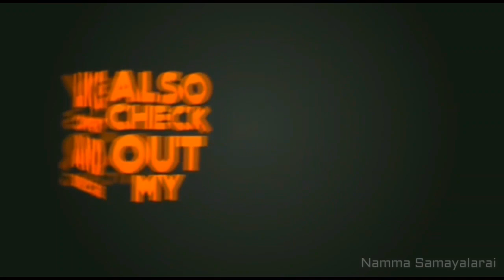Lockdown-ல் காய் இல்லாமல் இந்த 3 வகை குழம்பு செய்து பாருங்கள் l kuzhambu varieties in Tamil l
Try this 3 kuzhambu varieties without vegetables..Easy to prepare and tastes yummy.

lockdownrecipes 3typesofkuzhambu kuzhambuwithoutvegetables kuzhambuvagaigal vengayakuzhambu parupukuzhambu injikuzhambu kuzhambu paruppu inji vengayam Bachelor'srecipe Bachelor Bachelorsrecipe Bachelorrecipe#